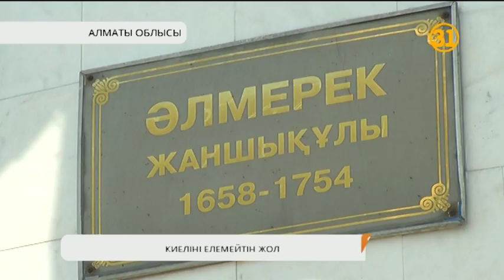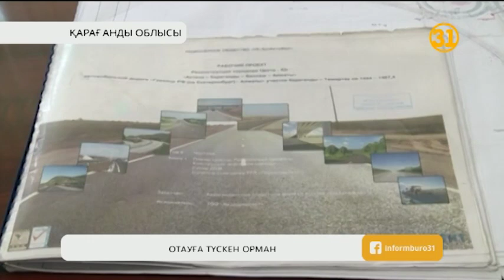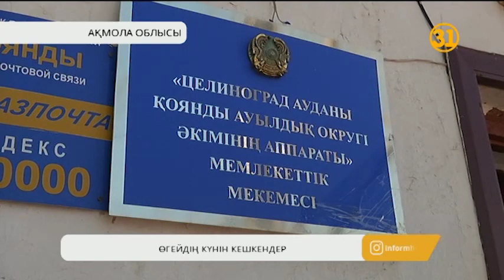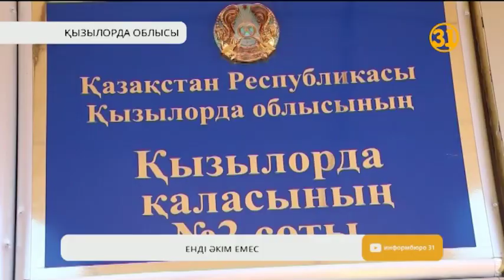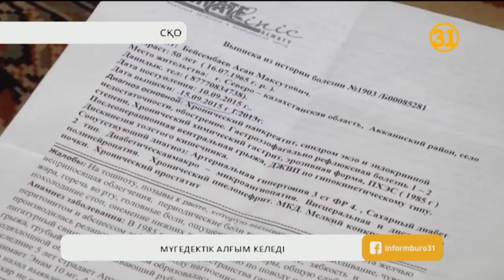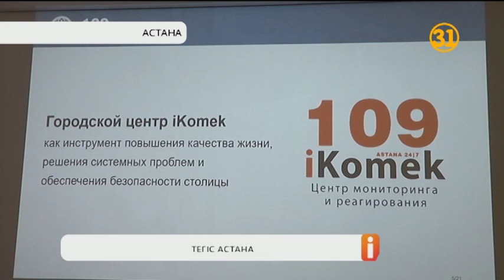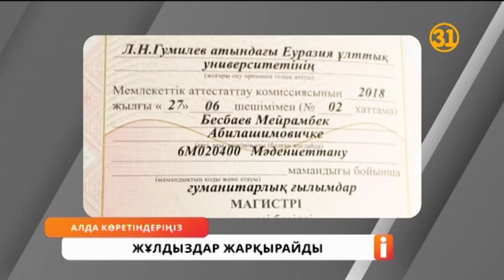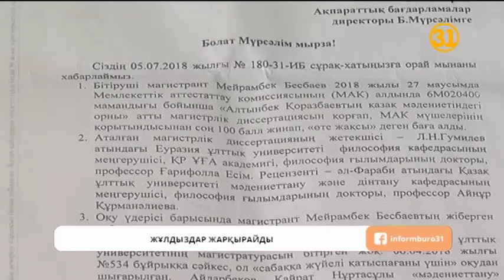Информбюро 13.07.2018 Толық шығарылым!